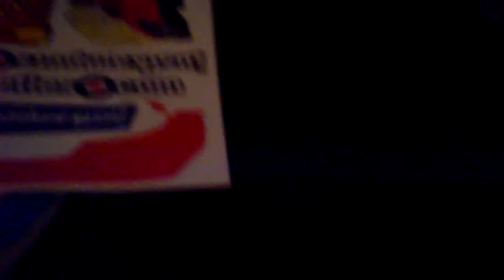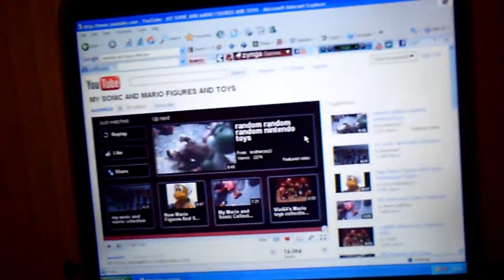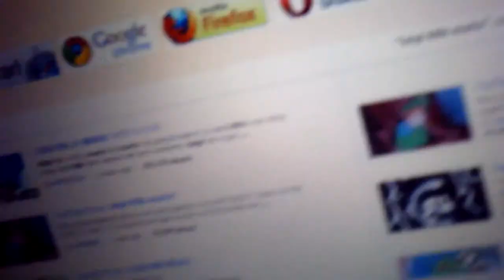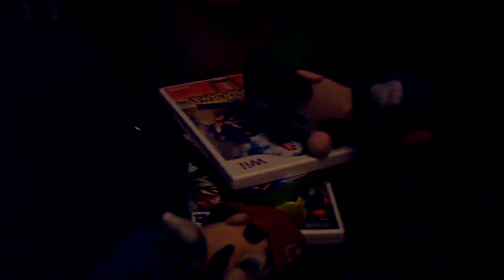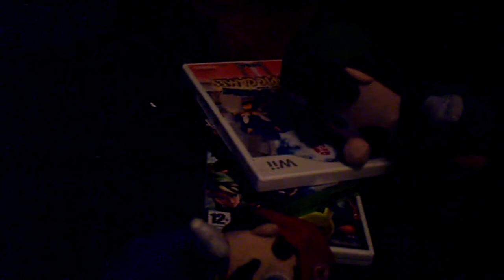Great Adventure(!) Part 1